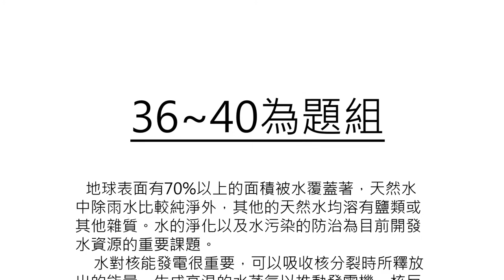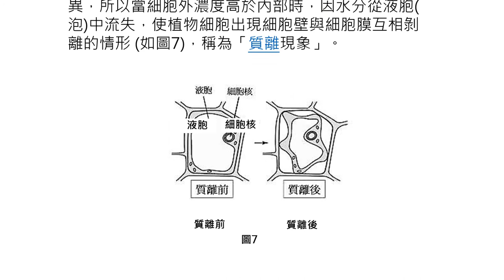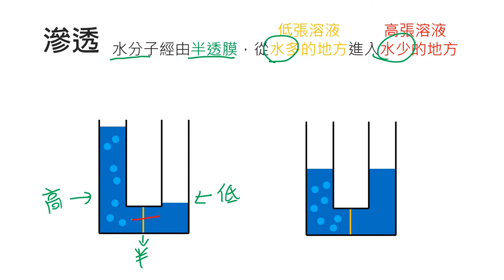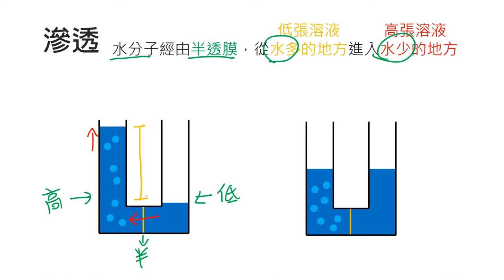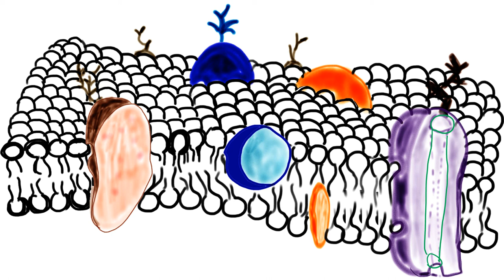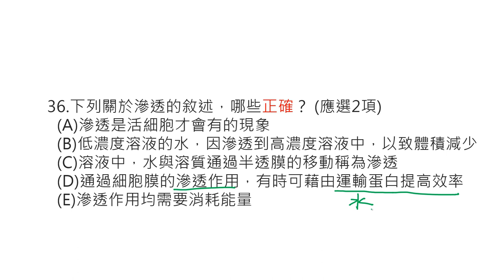[LIS]學測懂了沒!-102年第36題 (滲透現象)